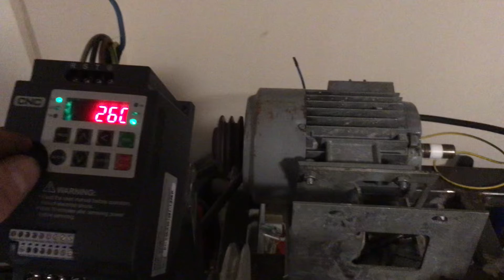Soustruh Vávra a FM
Konečně!!! Soustruh Vávra má frekvenční měnič 😀